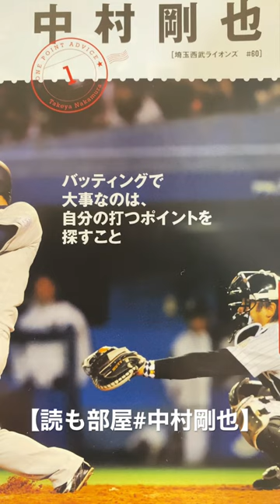【読も部屋#中村剛也 】2022 【本紹介】中村剛也・西武ライオンズ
【読も部屋#中村剛也】2022  【本紹介】